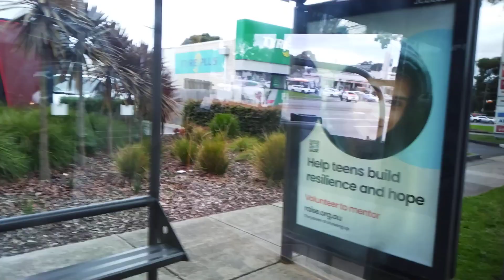Ventura bus route 742 From Chadstone shopping Centre to Ringwood Station Part 10